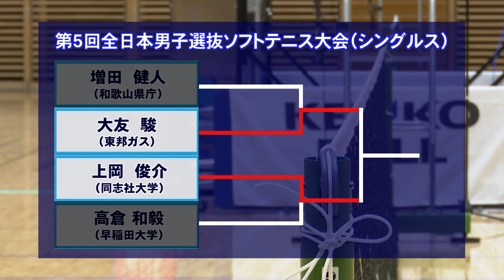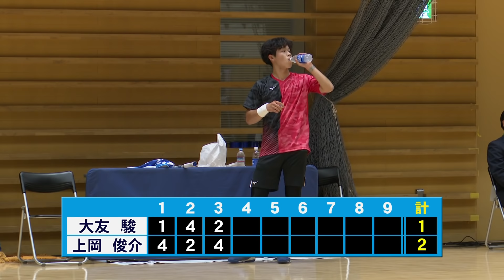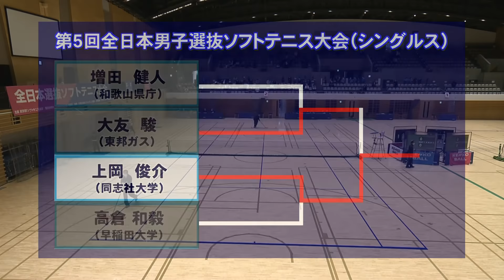2021全日本選抜ソフトテニス 男子シングルス 決勝 大友（東邦ガス）ｖｓ上岡（同志社大学）